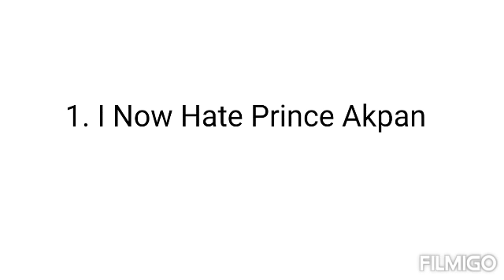1 Opinion Changed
If you guys like him, don't trust and support him because he's a criminal supporter and a criminal

Credit And According To Captain Gains  Angelina Garza The Stickmin Cuphead